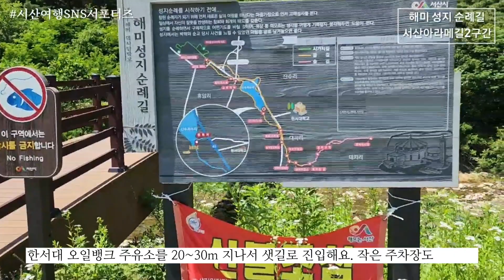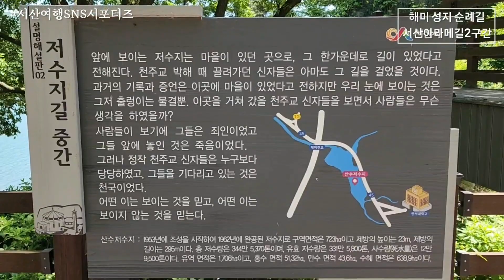[서산여행SNS서포터즈] 해미 성지 순례길ㅣ산수저수지ㅣ서산아라메길2구간ㅣ내포문화숲길